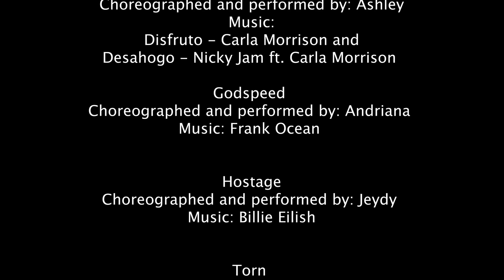The Edison High School Dance Ensemble Presents: Our Voices...Our Stories